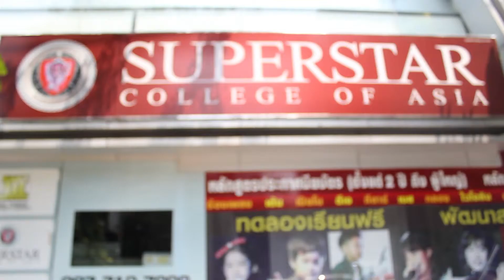Ideadee How To - E.P- 5 - เส้นทางสู่อาชีพนักแสดงกับครูกิม ซุปเปอร์สตาร์อคาเดมี่ (ตอนที่ 2)